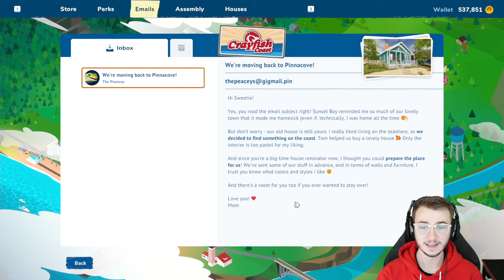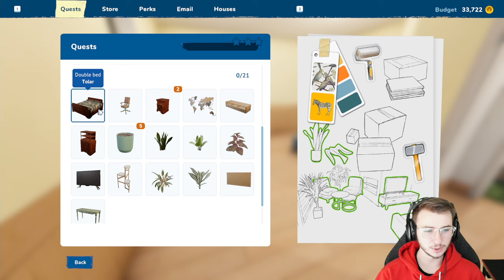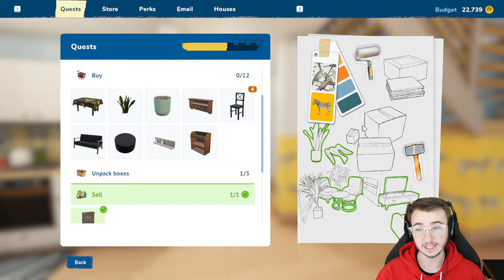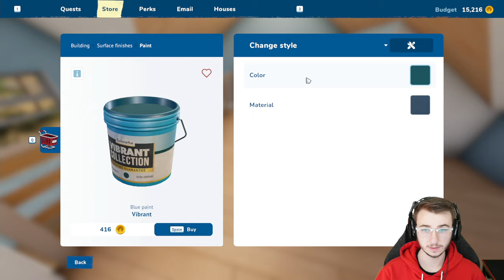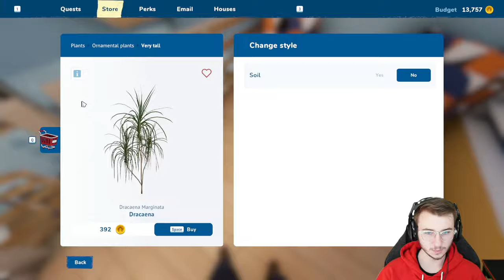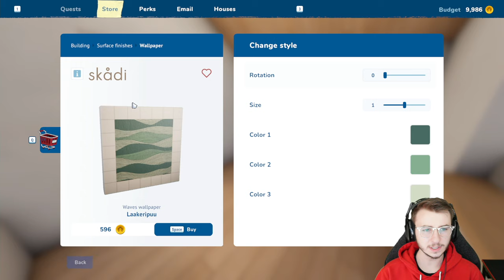House Flipper 2 - Ep. 15 - Mom & Dad Move Back to Pinnacove!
It's time to dust off your hammer - House Flipper is back in a brand-new fashion! Buy and renovate run-down houses! Or maybe you want to build new ones? Now you can!